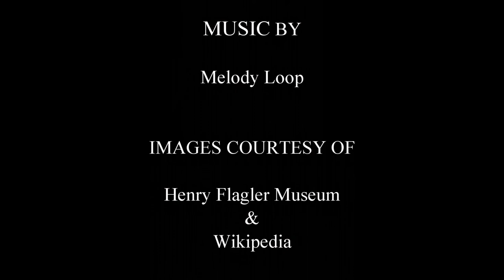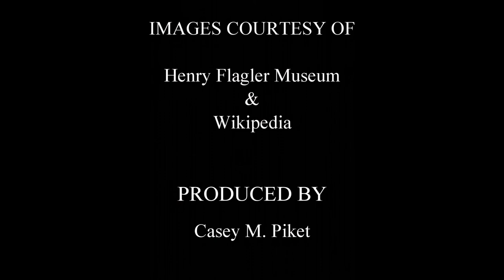Miami History Podcast #2 - Henry Flagler (Part 2 of 2)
The second episode of the Miami History Podcast finishes the story of Henry Flagler's journey to Miami and beyond. Flagler is considered the "Father of Miami" and his contributions to the development of the city were extensive. Listen to find out more.